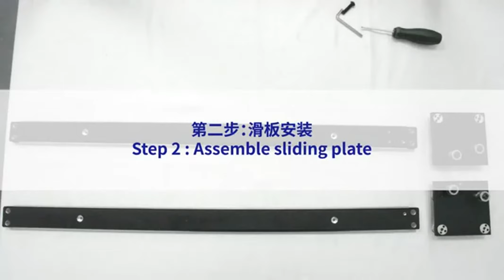TRONXY X5SA-500 PRO Unboxing And Review Price Aliexpress VS Banggood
TRONXY X5SA-500 PRO Price - Compare Prices - Buy Online :

TRONXY X5SA-500 PRO New Upgraded Guide Rail Version Titan Extruder Auto level sensor High precision Big Printing Size 500*500mm

TRONXY® X5SA-500PRO Upgraded Aluminum 3D Printer 500*500*600mm Large Printing Size With Titan Extruder Ultra Quiet Mode OSG Dual Axis Guide

Tronxy X5SA-500 PRO Ultra-quiet FDM 3D Printer